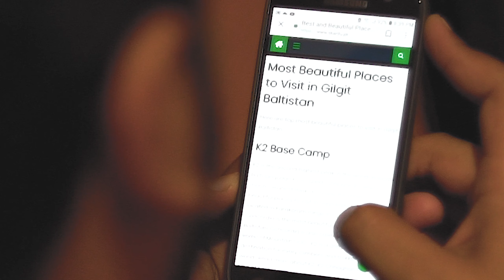Skardu Tour 2019 Part 01 - Lahore - Naran - Shangrila - Deosai National Park - Astore - Rama Meadows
This video is about my recent trip in June 2019 to Skardu, Shangrila(Lower Kachura) Upper Kachura, Soq Valley, Deosai National Park and Rama Meadows.

Skardu is a town in Gilgit-Baltistan region of Pakistan, and serves as the capital of Skardu District. Skardu is located in the 10 kilometres (6 miles) wide by 40 kilometres (25 miles) long Skardu Valley, at the confluence of the Indus and Shigar Rivers at an altitude of nearly 2,500 metres. The town is considered a gateway to the eight-thousanders of the nearby Karakoram Mountain range. The town is located on the Indus river, which separates the Karakoram Range from the Himalayas.

The places I visited:
Lower Kachura Lake (ShangriLa Resort)
Upper Kachura Lake
SOQ Valley
Deosai National Park
Astore Valley
Rama Meadows

Equipment used:
- Sony A6300 with 16-50mm & 50mm 1.4 lens
- Gopro Session 5 with 3 axis stabilizer Gimbal
- Sony HDR-CX405 Full HD Handycam